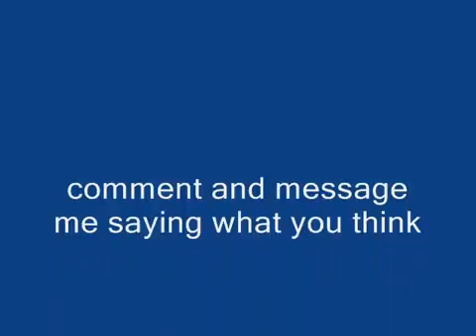whats better xbox or ps3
hey guys im stuck u can comment and tell me what u think thanx.